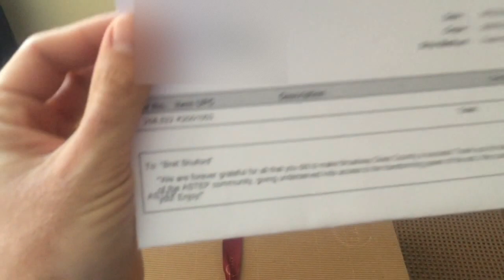Back to Reality Day 31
making it from Texas to the Broadway Stage.